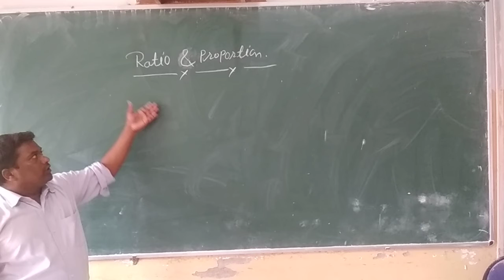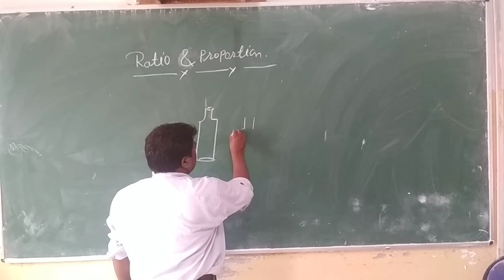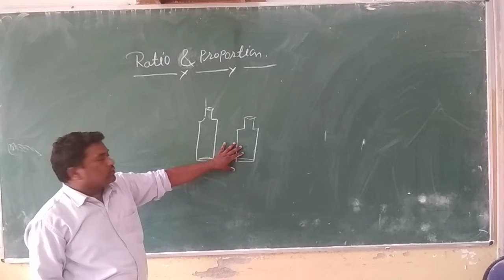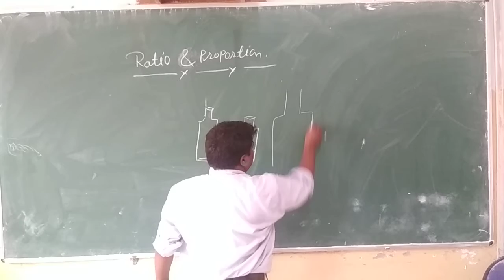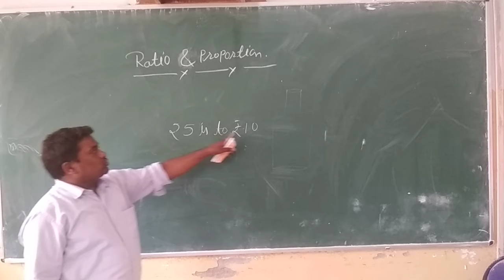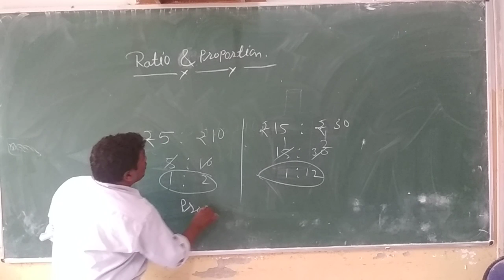NDSI School Online Classes - Mathematics (Ratio & Proportion)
By Manoj Kumar Sir